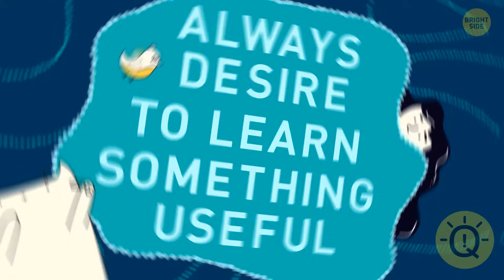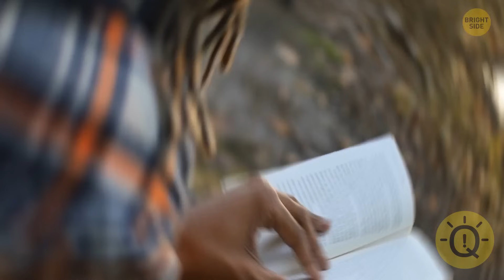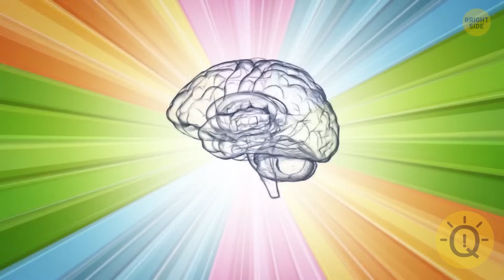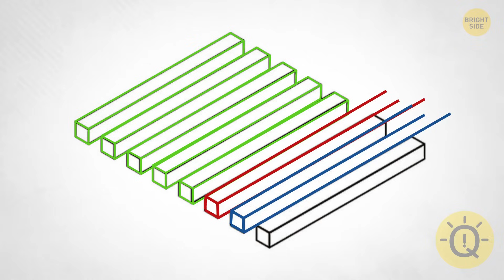Can You Solve These Riddles With Hypnotizing Illusions?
Prepare to be captivated and challenged all at once! 🧠✨ Step into the mesmerizing world of riddles infused with hypnotizing illusions that will leave you spellbound! 🕵️‍♂️🔮

These mind-bending puzzles will test your intellect and perception like never before. Can you navigate through the illusions to uncover the hidden answers? 🤔💡